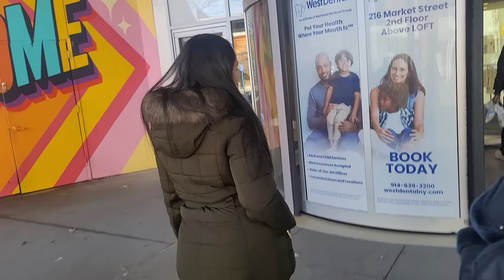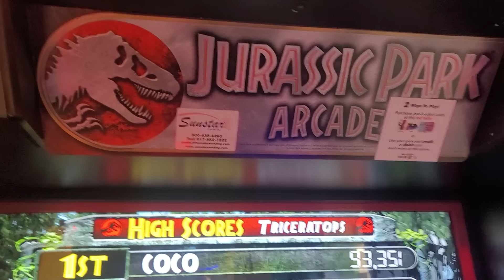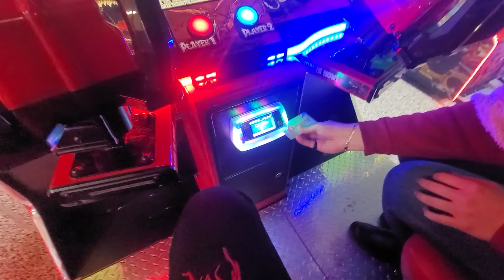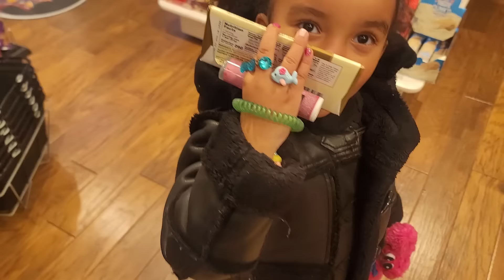Being A kid Again